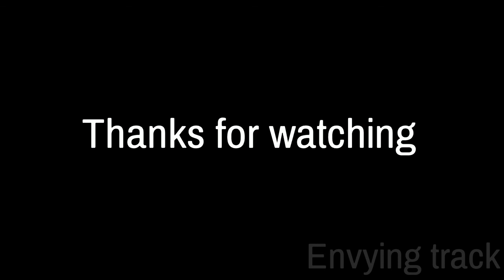GTA 5 Kill Montage #21 (Christmas 2019 edition)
Thanks for watching, if you did enjoy this video please dont forget to like and subscribe, if you feel like asking anything put it down in the comments section, also i hope you all had a Merry Christmas and you all have a happy new year